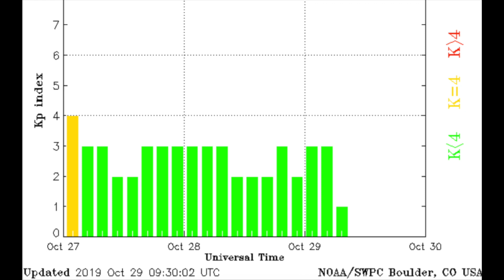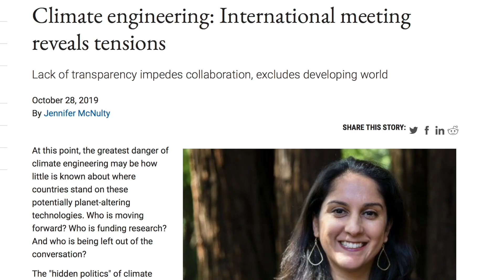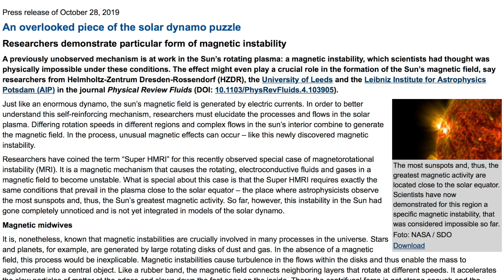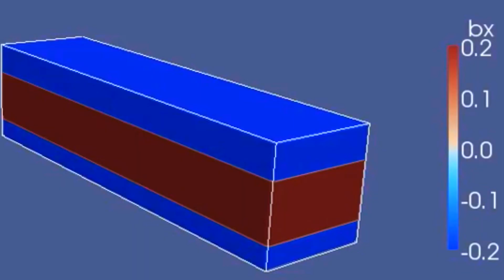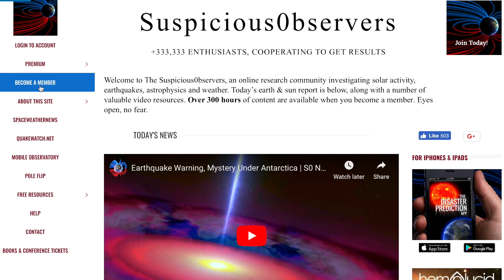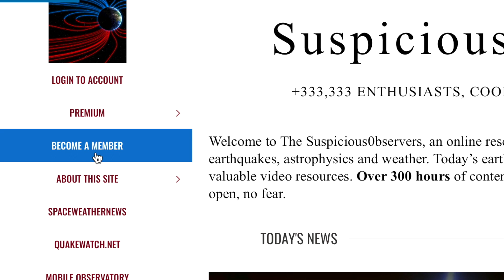New Planet, Sun Mystery, Weather Modification | S0 News Oct.29.2019